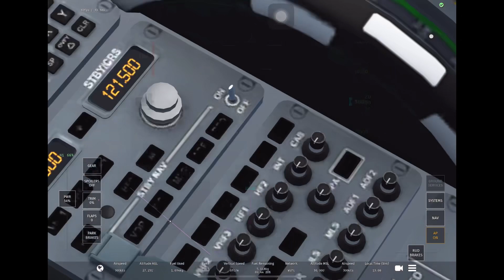Infinite flight iberia airlines airbus a321 from a coruna to madrid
00:00 start pushback
02:11 Taxing runway and take off
03:24 fly in the sun
03:47 landing
04:58 parking im terminal